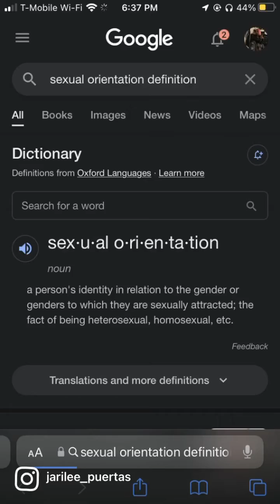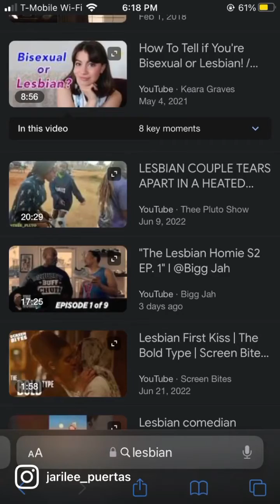Stop telling little kids what gets you hot you Sicko￼